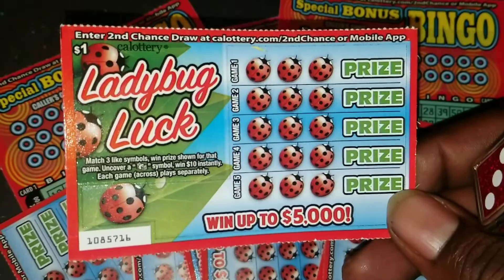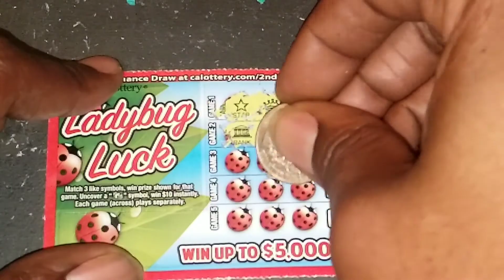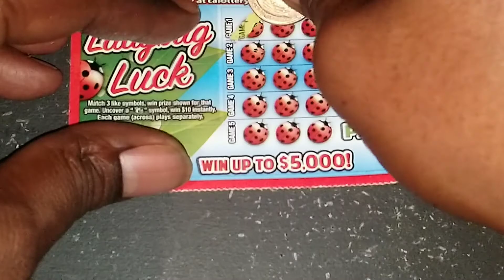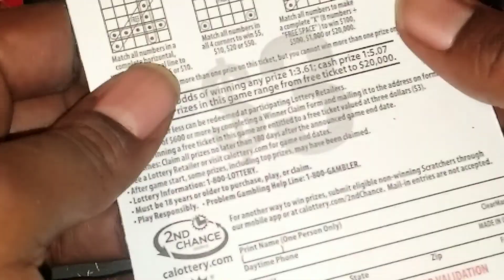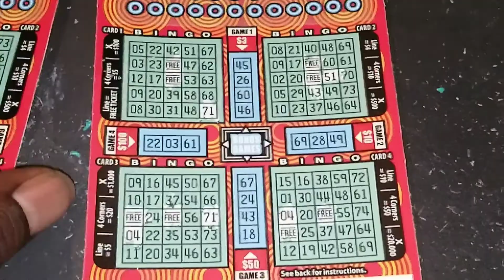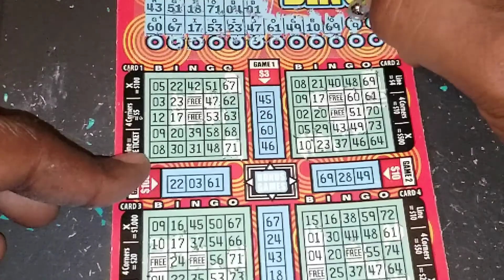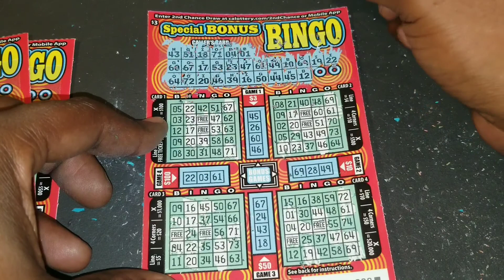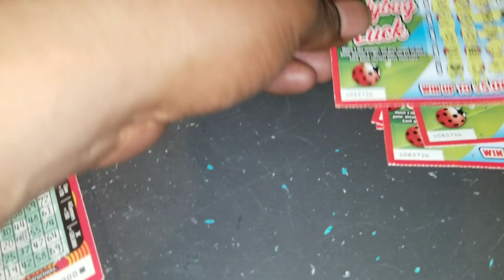bonus bingo and ladybug luck California scratchers low boy session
lowboys session from California scratchers